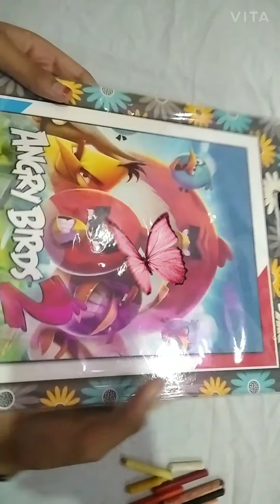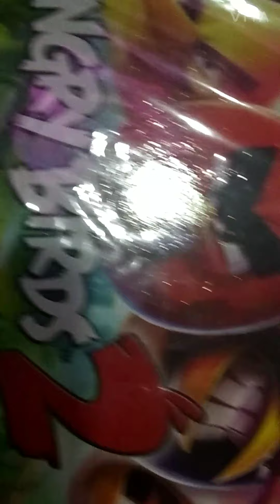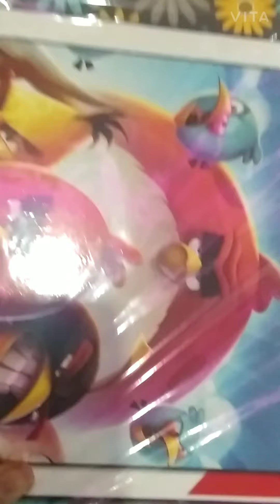How to draw angry birds